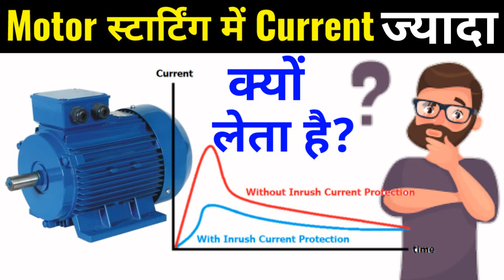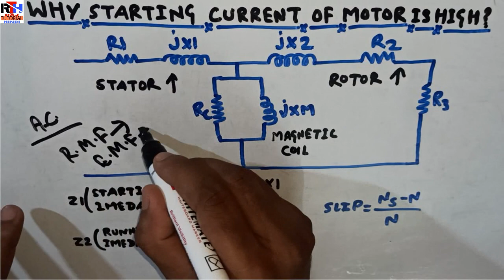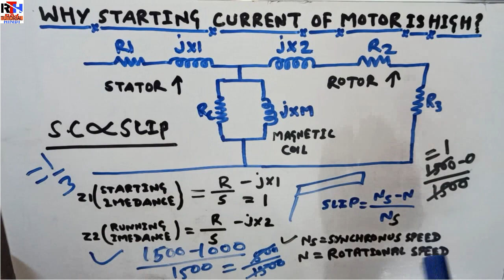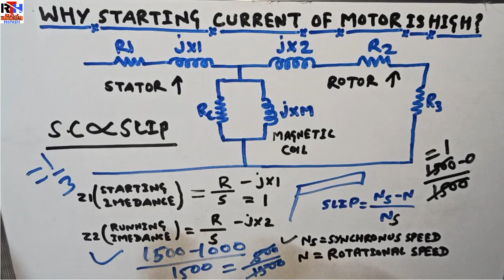Why Motor Starting Current is High | मोटर स्टार्टिंग में करंट ज्यादा क्यों लेता है | Raj Tutorial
In this video we will learn why induction motor starting current is high or why motor takes more current during starting time.If you are related to electrical field you should know this reason so watch my video to know this reason and if you like my video please subscribe my channel raj tutorial hindi.